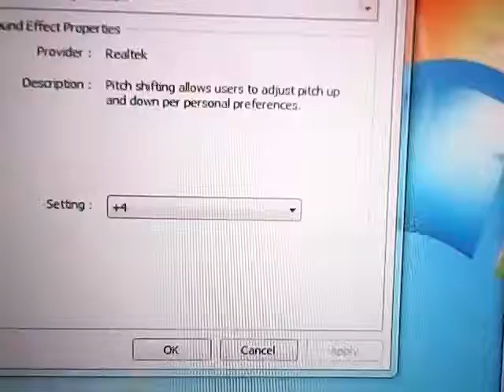lyrick studios arsenal